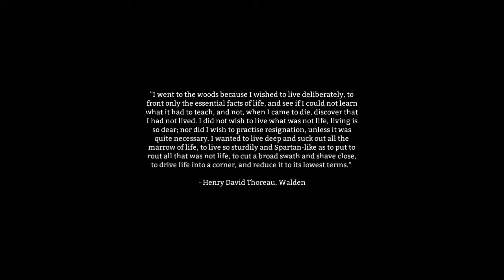The Long Dark Endurance Run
Been Busy and didn't have time to upload this stuff. So, the first "Christmas" video.